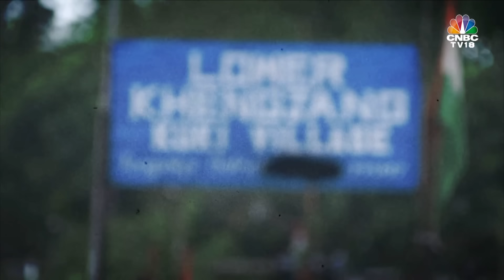Manipur Violence News: Female Volunteers Guard The Borders Of Kangpokpi In Manipur | N18V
For over a year, Manipur has been devastated by ethnic violence. Now, Meiteis steer clear of Kangpokpi district, while female volunteers guard the district borders. Anshul Singh gets you a ground report.

n18oc_business